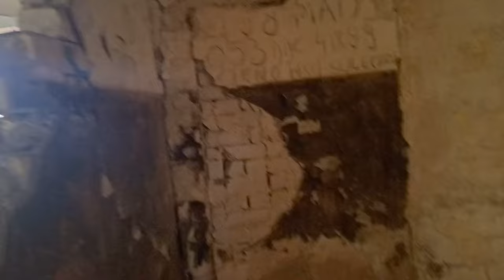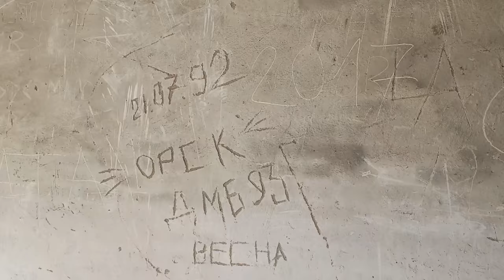Pstrąże (miasto widmo) - dzielnica wojskowa (cz. 2)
Ciąg dalszy zwiedzania wielce chronionego rejonu Pstrąża, który można było  w latach 90. przystosować do zamieszkania. Pozostało po nim tylko to co widać i moje milczenie.